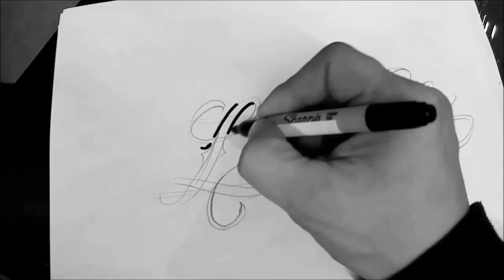recopilacion de ideas de letras para diseñar o tatuar/ letras mexicanas/letras malandras/